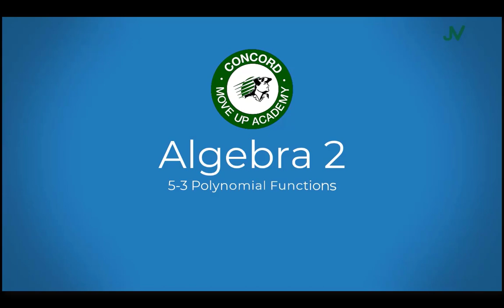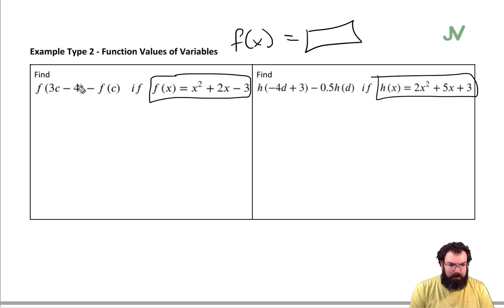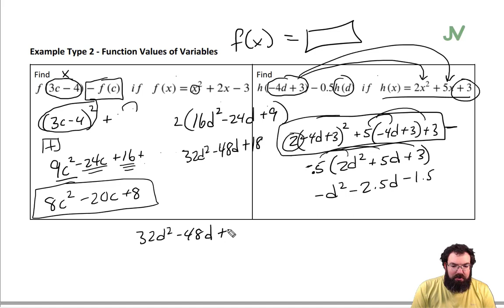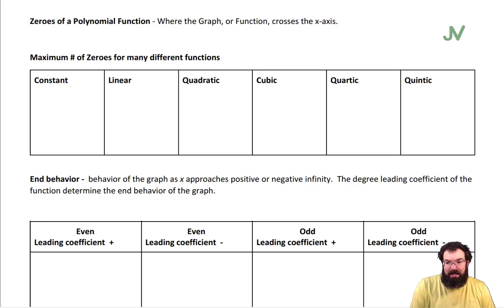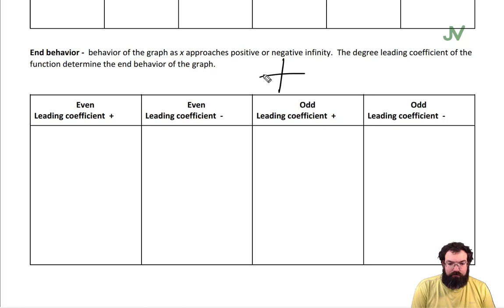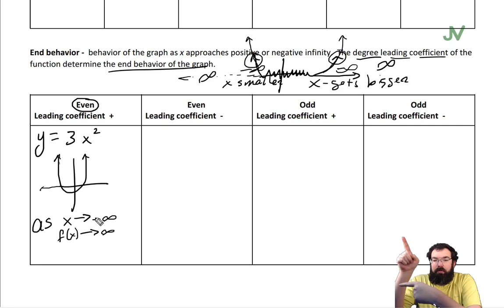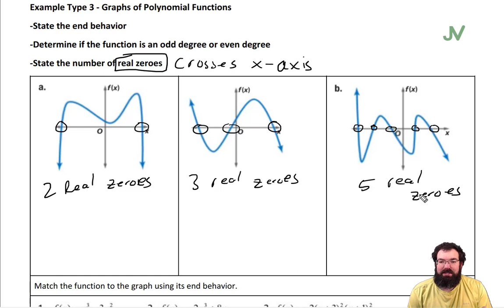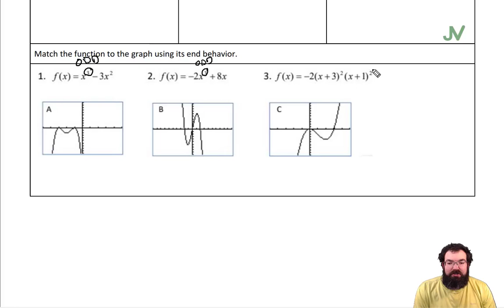A2_5.3 Lesson